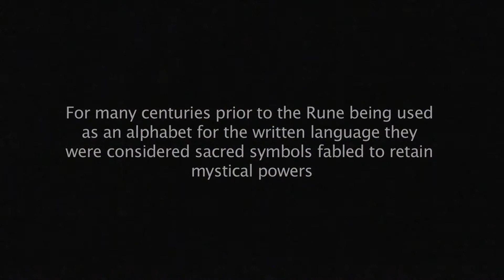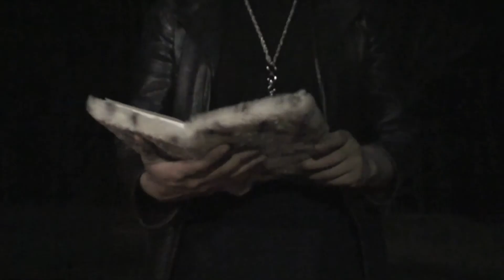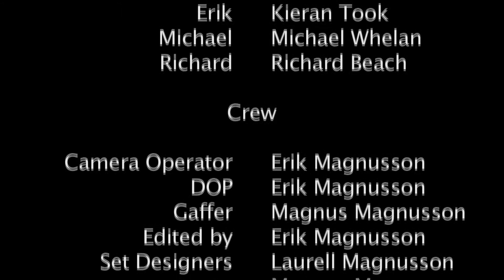Ni'u; a short horror film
Three friends venture into the woods with ancient tools of nordic magic with the intent to summon the ancient god Odin himself. While Richard sees it as a joke and Erik as his inheritance, Michael fears that the ritual they are about to perform may be of grave danger.

Produced by - Erik Magnusson
Directed by - Erik Magnusson
Starring
Erik - Kieran Took
Michael - Michael Whelan
Richard - Richard Beach
Crew
Written by - Erik Magnusson
Camera Operator - Erik Magnusson
DOP - Erik Magnusson
Gaffer - Magnus Magnusson
Edited by - Erik Magnusson
Set Designers - Laurell Magnusson Magnus Magnusson
Props Department - Laurell Magnusson
Special Thanks
Laurell Magnusson, Magnus Magnusson, Kieran Took, Michael Whelan, Richard Beach, Patrick Took